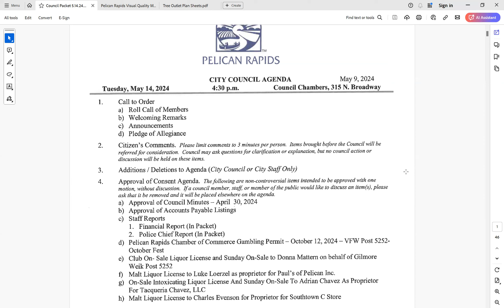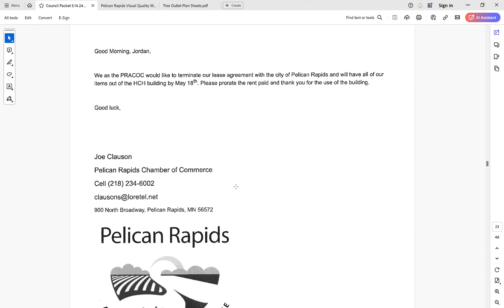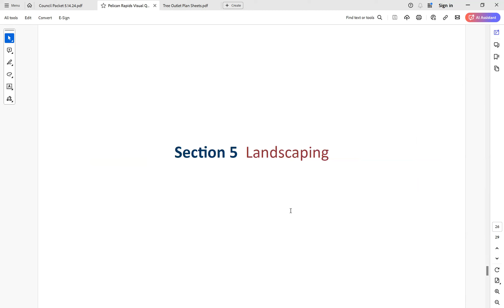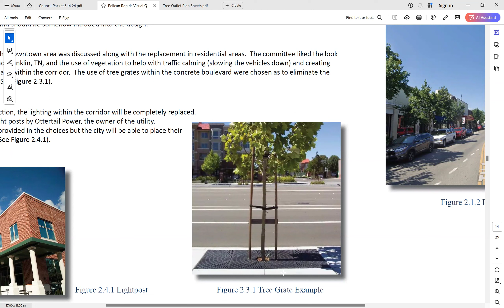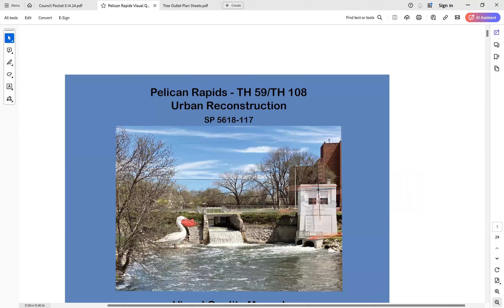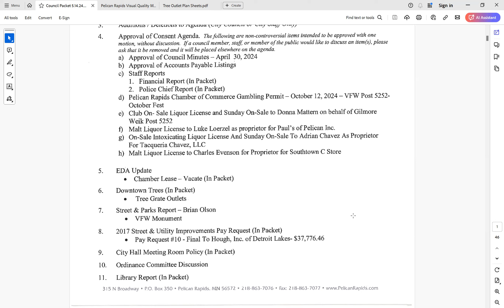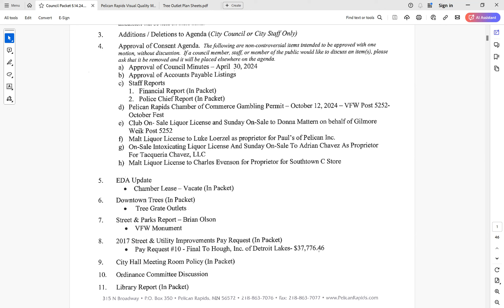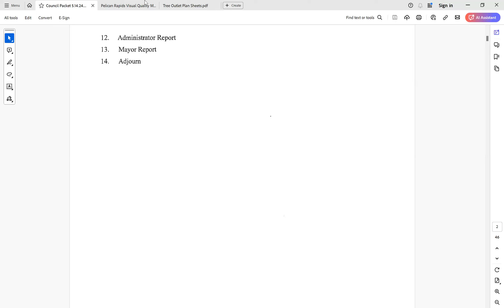MAY 14, 2024 PELICAN RAPIDS CITY COUNCIL MEETING